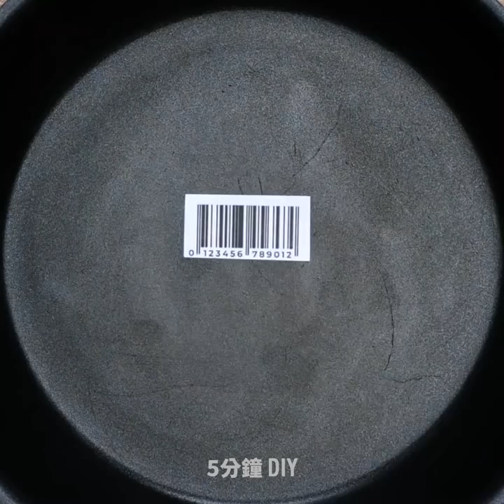38個超有趣的美食技巧 || 奶油、香蕉、麵條和雞蛋點子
每個人都會喜歡的超難以置信的美食點子和小秘訣

雖然我們都喜歡在廚房里花時間準備和享用食物；但是我們並不喜歡在準備時遇到的各種小問題。好了，為了幫助你節省時間和精力，以下是一些你肯定會喜歡的超簡單且超出乎意料的美食小秘訣。 ——我向大家展示了一些使用不同成分的絕妙方法，它們肯定會讓你大開眼見喔。
首先，我向大家展示了可以用奶油做的東西。 ——你可以將其用作緊急蠟燭，也可以將其作為卸妝液或剃須膏用於你的日常美容程序中。
我還向各位展示了如何在日常護理甚至美味食譜中使用香蕉和香蕉皮。一直觀看影片直到最後，學習你肯定會喜歡的超難以置信的蛋糕裝飾。

時間戳:
0:09 –超不尋常的奶油小秘訣，讓你的生活更輕鬆
3:03 –超酷的香蕉小秘訣，一定要試試看喔
6:39 –如何烹飪和享用香蕉皮
9:25 –剝香蕉皮的不同方法
11:34 –如何用棉花糖裝飾精美的蛋糕
12:50 –彩虹雞尾酒配方